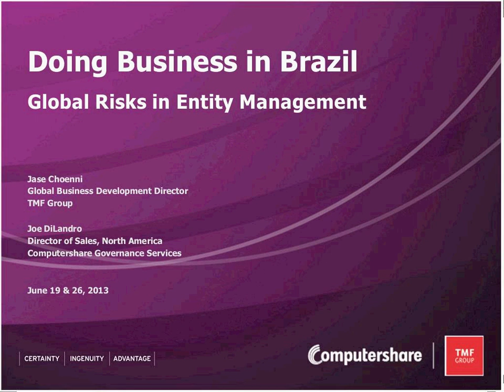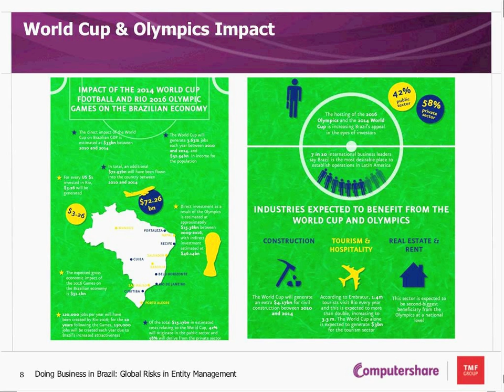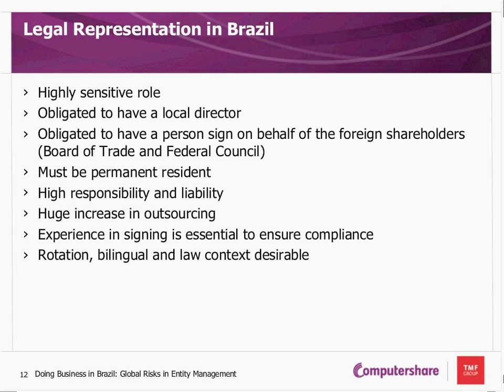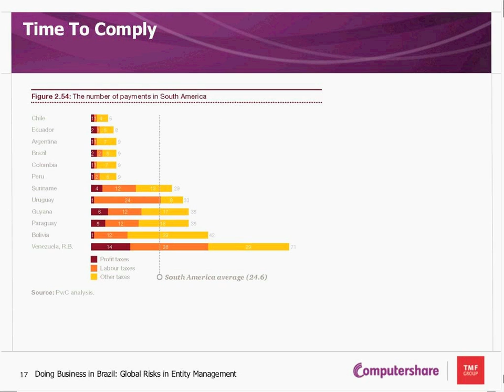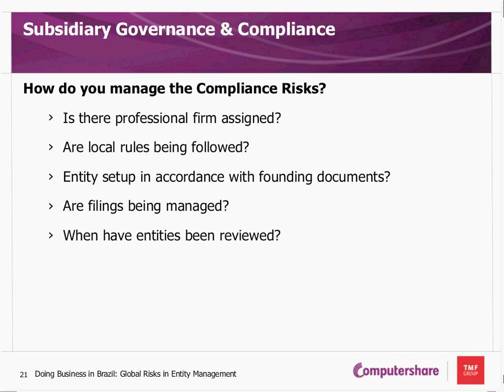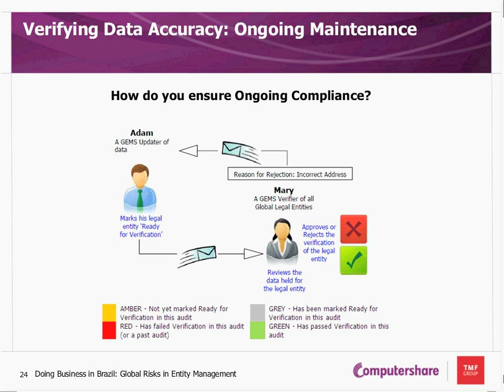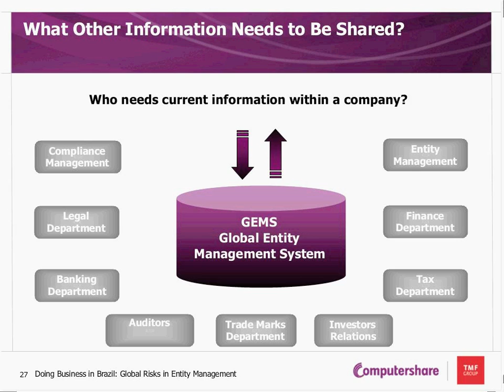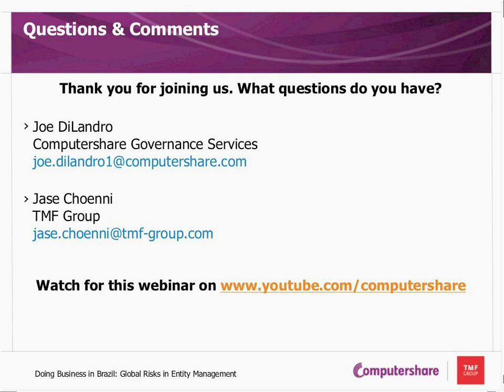Doing Business in Brazil: Global Risks in Entity Management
Business activity in Brazil has never been greater but there are compliance risks to consider. If you're currently doing business in Brazil - or if you're just thinking about it - you need to get the latest on the compliance risks involved in managing your global entities.

The June 19, 2013 CGS Thought Leadership webinar was presented by CGS' Joe DiLandro and Jase Choenni from TMF Group. The discussion focused on Brazil's current economic landscape, including a look at issues regarding compliance and company incorporation, using technology to mitigate the risks, and the uniqueness of its business culture or 'custo Brasil' (Brazil cost).